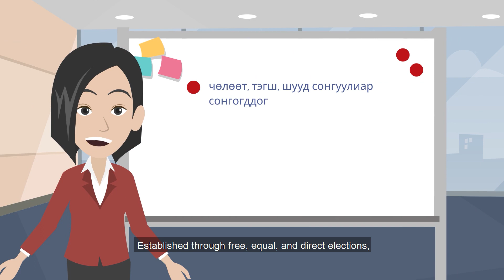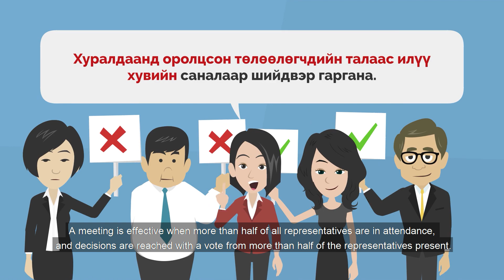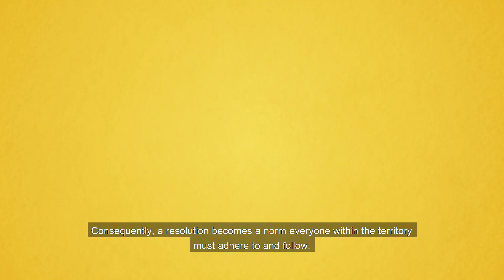SICLA_Structure of Local khural